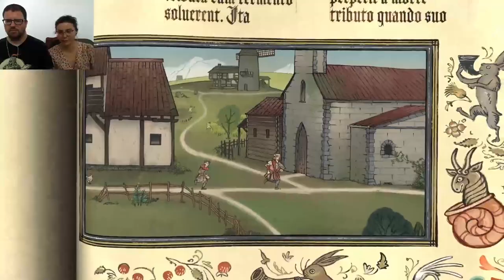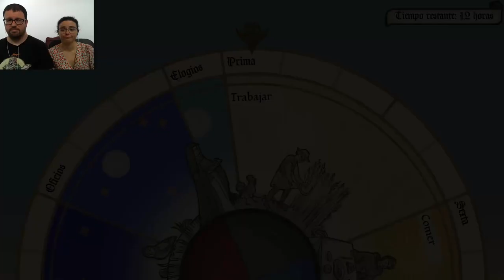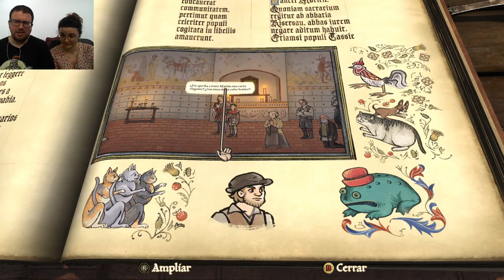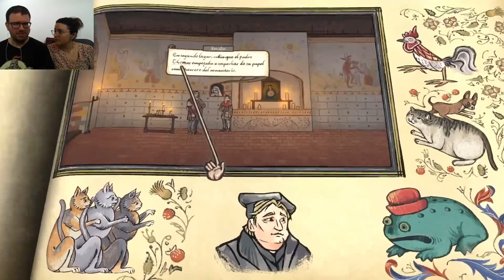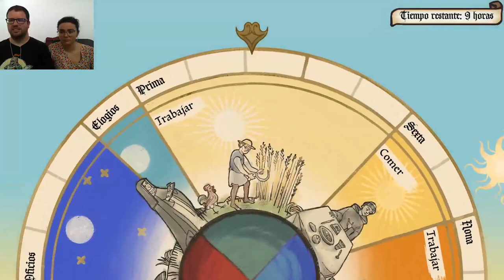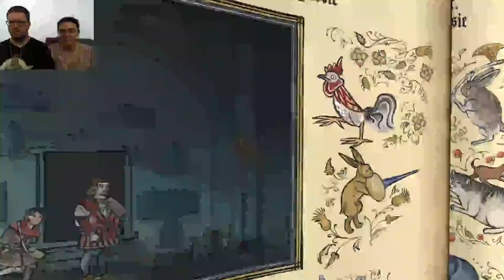Pentiment 19 | El peor de los pecados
No podíamos hacer cosas bien todo el rato